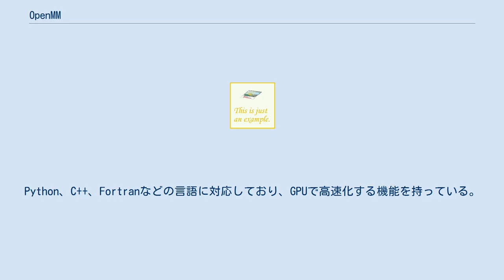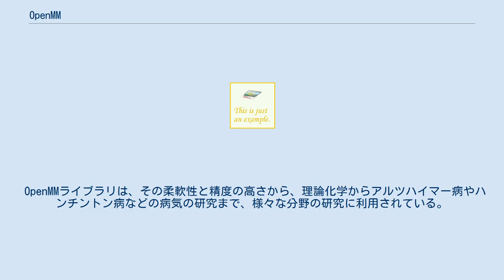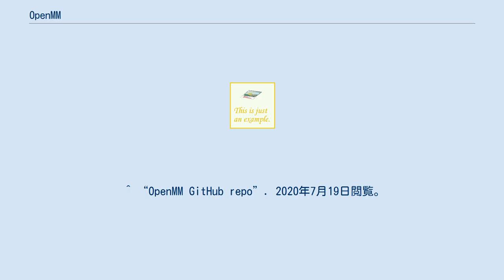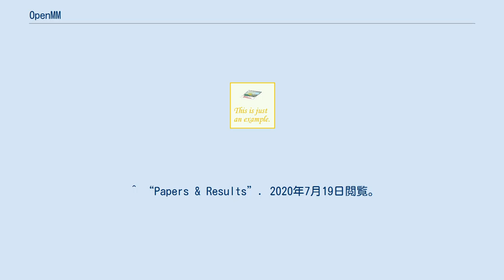OpenMM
OpenMMは、分子動力学シミュレーションのためのオープンソースのライブラリであり、パンデ研究室によって管理されている。
Python、C++、Fortranなどの言語に対応しており、GPUで高速化する機能を持っている。
また、AMOEBA、GROMACS、AMBERなどの他の分子シミュレーションツールとのインタフェースも可能である。
スタンフォード大学の研究者ビジェイ・S・パンデが作成したこのプロジェクトは、GitHubで自由に利用できるようになっている。
 プログラムの最初のバージョンであるプレビューリリース1は2008年9月にリリースされ、最初の安定版である1.0は2010年1月にリリースされ、すでにOpenCLとCUDA GPU言語のサポートが含まれている。
最終公開バージョンは2020年5月の7.4.2である。
 OpenMMライブラリは、その柔軟性と精度の高さから、理論化学からアルツハイマー病やハンチントン病などの病気の研究まで、様々な分野の研究に利用されている。
 Folding@home分散コンピューティングプロジェクトでは、科学者が様々な疾患に対する新しい治療法を開発できるよう支援することを目的に、タンパク質の動的なふるまいをシミュレーションするためにOpenMMライブラリを用いている。
 ^ P. Eastman, J. Swails, J. D. Chodera, R. T. McGibbon, Y. Zhao, K. A. Beauchamp, L.-P. Wang, A. C. Simmonett, M. P. Harrigan, C. D. Stern, R. P. Wiewiora, B. R. Brooks, and V. S. Pande. (2017). “OpenMM 7: Rapid development of high performance algorithms for molecular dynamics.”. PLOS Comp. Biol. 13(7): e1005659. doi:10.1371/journal.pcbi.1005659. ^ “Pande Lab - Vijay Pande's Lab at Stanford University”. 2017年9月11日時点のオリジナルよりアーカイブ。
2020年7月19日閲覧。
 ^ “OpenMM”. 2020年7月18日閲覧。
 ^ “OpenMM GitHub repo”. 2020年7月19日閲覧。
 ^ “OpenMM Preview Release Now Available” (2008年9月9日). 2020年7月19日閲覧。
 ^ “Major Milestone for OpenMM: v1.0 Released” (2010年1月21日). 2020年7月19日閲覧。
 ^ “OpenMM Developer Guide”. 2020年7月19日閲覧。
 ^ “OpenMM 7.4.2” (2020年5月26日). 2020年7月19日閲覧。
 ^ “Papers & Results”. 2020年7月19日閲覧。
 “Here are our peer-reviewed results from Folding@home. (Folding@homeによるピアレビューの結果)” ^ “OpenMM” (2007年11月6日). 2020年7月19日閲覧。